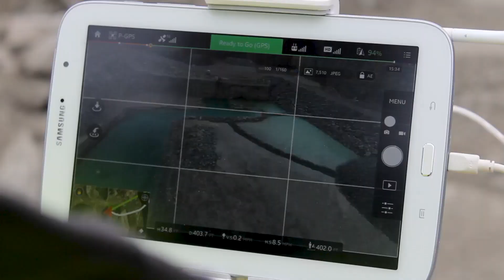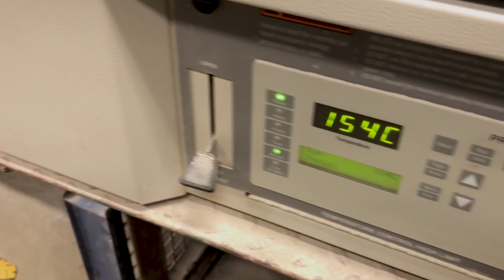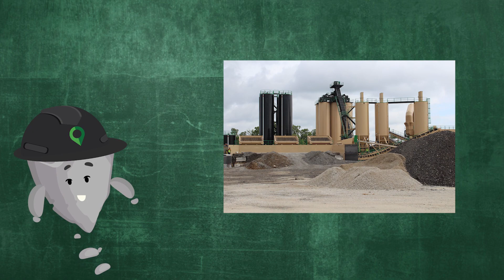The Life of Little Rock - Part I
A lighthearted yet informative documentary following the life of Little Rock, a quarry rock who narrates her life story to educate elementary school students about the construction industry.   In this three-part series, students will enjoy learning about the road and bridge-building process including life at the quarry, lab testing requirements, asphalt plant manufacturing, her job as an asphalt rock, becoming a part of a community park, and finally getting milled/pulverized to be recycled as new pavement.  We hope this video series provides children with an engaging look into this exciting industry.